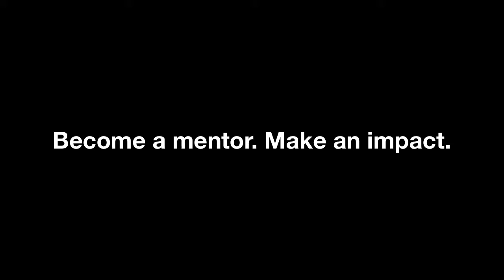What makes a great mentor?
For a young student, having a mentor supporting your learning and growth is just as important as financial backing. One of our newly selected scholarship recipients, Justin from Foundation Academies, tells us what he hopes to see in his new mentor.

Learn how you can become an mentor